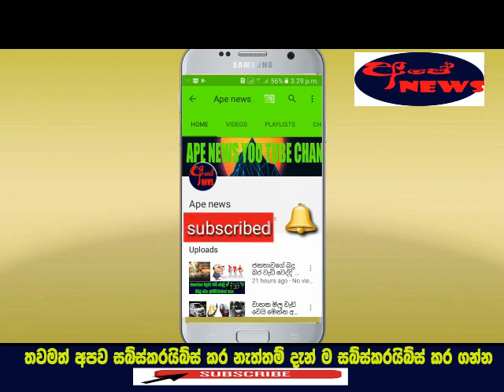Indana mila ada raa aduwenne mehemai -Ape news